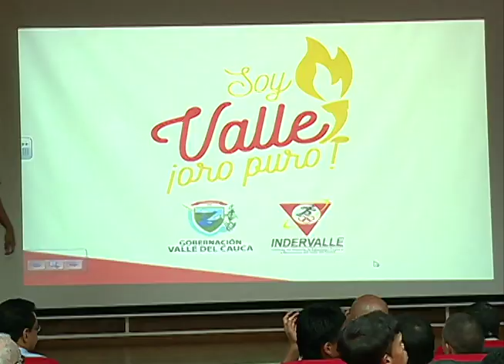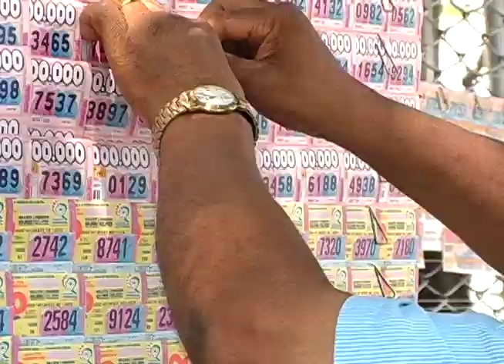Programa Gobernadora Dilian Francisca Toro Marzo 1 de 2016 / Noche Emisión